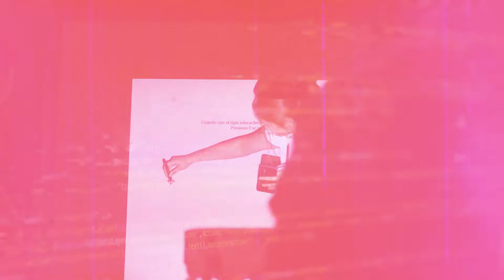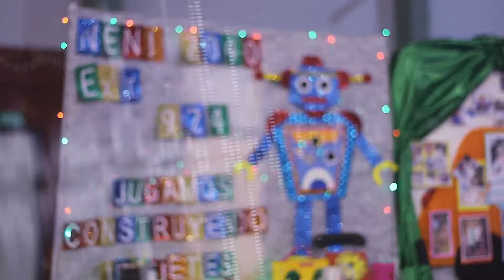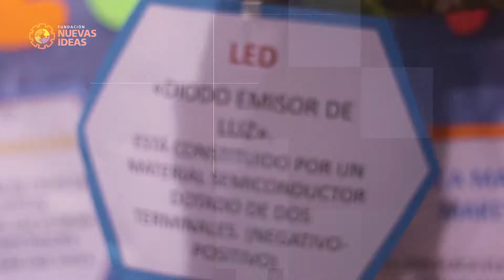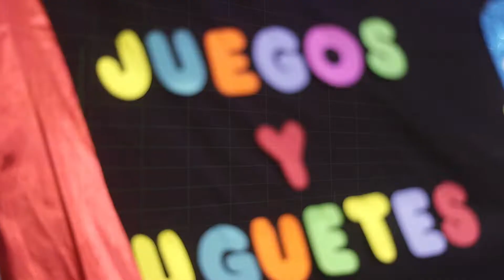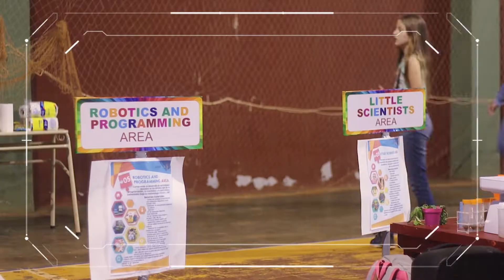PRIMER ESPACIO MAKER KIDS | N.E.N.I. 2040 SAN PEDRO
Estuvimos presentes en el 1° Primer Espacio Maker Kids realizado en San Pedro Misiones Argentina, por el N.E.N.I. 2040. Una expo donde se reúnen todos los trabajos proyectados de las maestras y alumnos, acompañados por los padres y toda la comunidad. Un lugar donde se fusionan los juegos tecnologia y aprendizaje con niños.